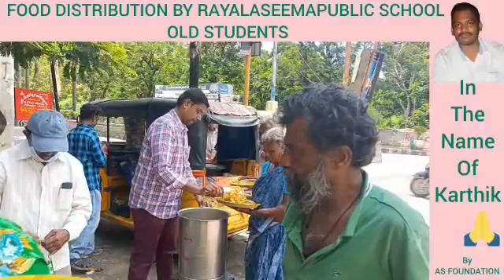FOOD DISTRIBUTION BY AS FOUNDATION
BY RAYALASEEMA PUBLIC SCHOOL,TIRUPATI OLD STUDENTS IN THE NAME IF THERE FRIEND KARTHIK